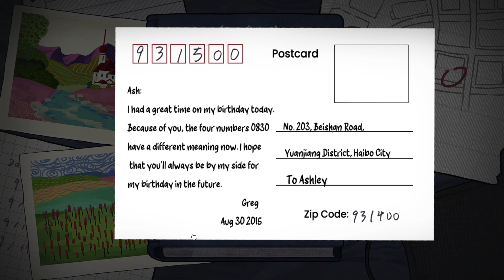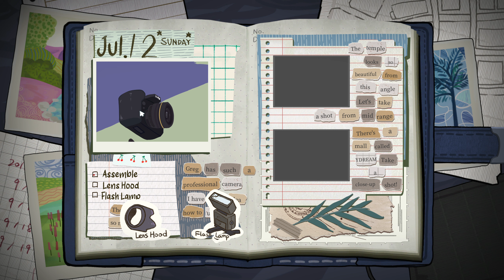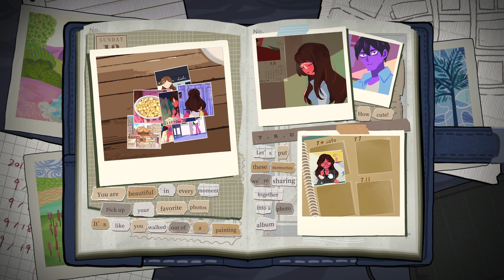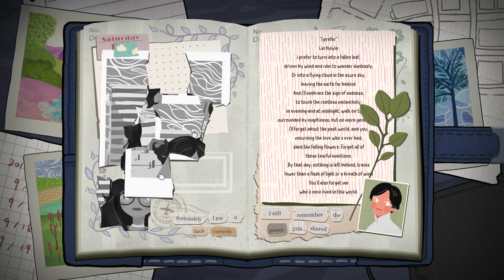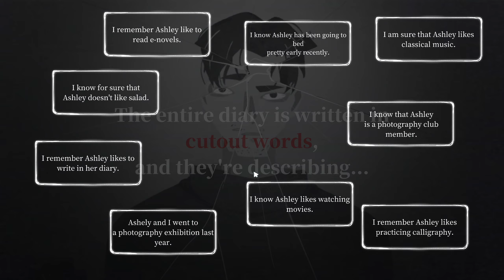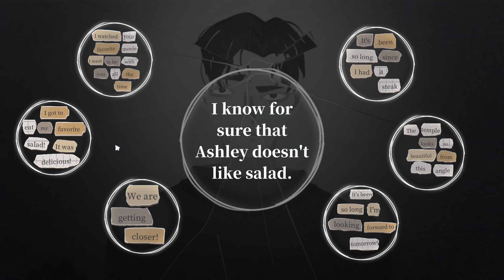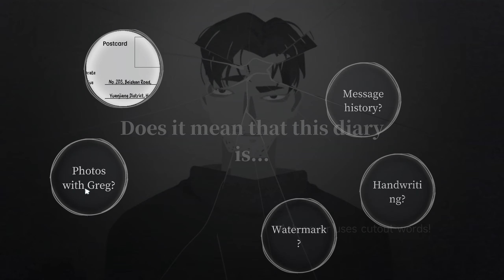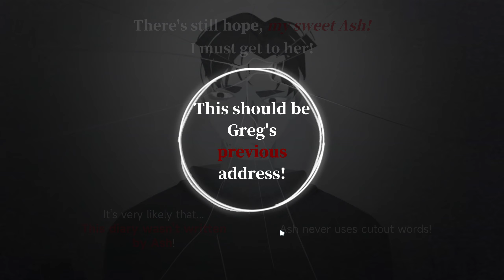The Diary - Demo | Complete Gameplay Walkthrough - Full Demo | No Commentary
Title:  The Diary - Demo
Developer:  HuCang Studio
Publisher:  IndieArk

"The Diary is a 2D suspenseful narrative puzzle game that revolves around several distinct "diaries," including a journal full of life but full of doubts, two investigative notebooks written by different people, and the planner's diary, which will all be displayed before you. By solving each page's puzzle, you will turn the pages and gradually gain insight into a heart-stopping missing case. From different perspectives, you will uncover the buried past behind the case.

· Organize scattered chat records and search for clues in the book

· Move the camera to record past images

· Play instruments, catch dolls... and more fun interactions await you to explore!

· Gradually obtain information about the event by reading several diaries

· How will the same event be interpreted from different perspectives?

· Restore the complete picture of the event in a discontinuous time and space

· Organize clues and rearrange the tangled timeline

· Think and analyze to solve the doubts in the book

· Deep reasoning to discover the truth behind the matter

· Open an unknown diary and search for its owner while solving puzzles

· Among 6 characters, whose perspective are you reading the diary from?

· With multiple reversals, the answer may be right in front of you or it may never appear"

This is the full walkthrough for the demo of "The Diary".